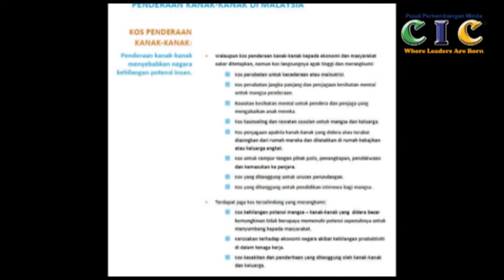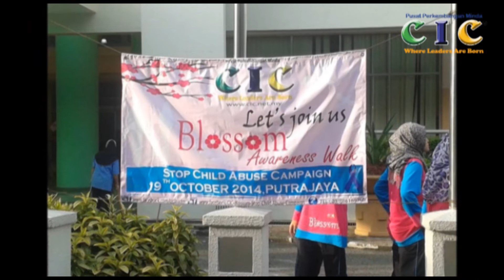Tips on how to identify good teachers or good childminders from bad ones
Baru-baru ini, sering kita dengar berita-berita menyayat hati mengenai kematian kanak-kanak atau bayi yang tragis di tangan   pengasuh. Dan semua yang kita dapat fikirkan adalah sama ada kes kecuaian atau penderaan.

Kami CIC, dengan lebih dari 20 tahun pengalaman bekerja bersama guru-guru prasekolah, yang secara tidak langsung juga merupakan pengasuh kanak-kanak, dapat membantu mengenal pasti guru yang baik dari yang buruk.

Kuncinya adalah dengan melihat bagaimana mereka melakukan persediaan untuk  tugasan mereka. Sekiranya mereka bersedia lebih awal dan melakukan persiapan mereka dengan baik seperti menyediakan rancangan pelajaran, alat pembelajaran dan mengatur perkara mereka, guru akan berasa seronok dalam mengendalikan tugas mereka dan anak-anak juga akan cemerlang dalam pembelajaran. Begitu juga dengan pengasuh bayi, kita sebagai ibu bapa sepatutnya dapat melihat persiapan mereka setiap hari.

Persiapan yang rapi akan membuat guru atau pengasuh kanak-kanak lebih bersedia untuk bertugas dan mereka tidak akan mudah berasa stres. Jika mereka menjadi stres, mereka boleh bertindak diluar kawalan yang akan membahayakan kanak-kanak.

Bagi pengasuh bayi, semak juga sama ada mereka mempunyai peralatan untuk membantu mereka dalam melakukan yang terbaik, contohnya katil bayi dan mainan untuk kanak-kanak. Peralatan juga mesti disusun di tempat yang sesuai untuk lebih efisien. Jadual waktu dan aktiviti yang sesuai dan teratur juga penting untuk memastikan hari yang lebih seronok dan produktif buat anak-anak kecil.

Jika pengasuh bayi tidak bersedia, mereka akan menjadi mudah letih, terutamanya jika mereka mengendalikan pelbagai ragam bayi. Kesudahannya, mereka akan memaksa kanak-kanak untuk tidur sepanjang masa dan akan bertindak kasar terhadap kanak-kanak.

Sekiranya ibu bapa menghantar anak mereka ke taska atau tadika, mereka mesti memilih pentadbir profesional, atau pengurusan yang berkesan. ibu bapa perlu bekerjasama rapat dengan pihak pengurusan dan sentiasa menyokong mereka. Hal ini kerana, pihak pengurusan akan sentiasa bertindak bagi pihak ibu bapa dan ianya bukan suatu perkara yang mudah untuk mentadbir dan mengurus kanak-kanak dan guru-guru yang datangnya dari pelbagai latar belakang.

Malangnya, kadang-kadang kita mendapati bahawa ibu bapa tidak menyokong pihak pengurusan dan cenderung untuk tidak menyokong pengurusan sekiranya terdapat masalah antara pengurusan dan para pengasuh. Perlu diperingatkan, sebuah pengurusan yang berkesan akan bertindak bagi pihak ibu bapa, dan segala tindakan yang dijalankan oleh mereka , sudah semestinya untuk kepentingan anak-anak, namun tidak semestinya memihak kepada pengasuh dan ibu bapa kanak-kanak itu sendiri.

Kami sentiasamendoakan kesejahteraan untuk semua, apabila semua orang memainkan peranan mereka dengan sebaik-baiknya, InsyaAllah, tiada perkara yang buruk akan berlaku. Bismillah, atas nama Allah, bersama-samalah kita membangunkan generasi akan datang.